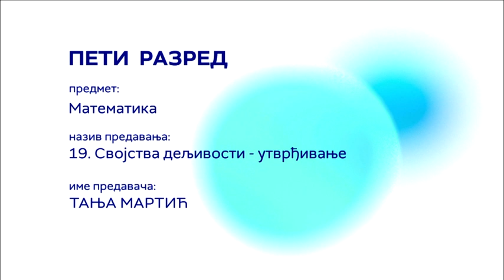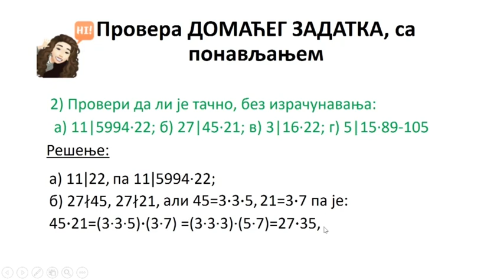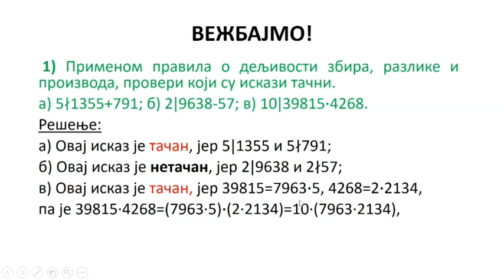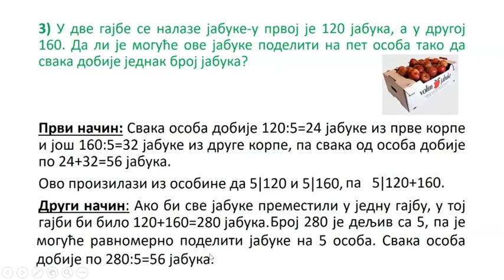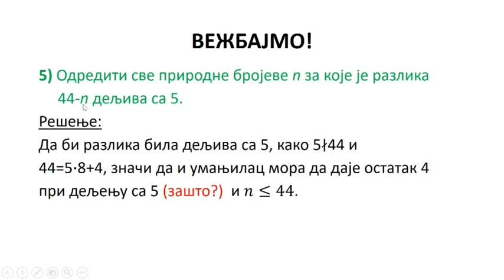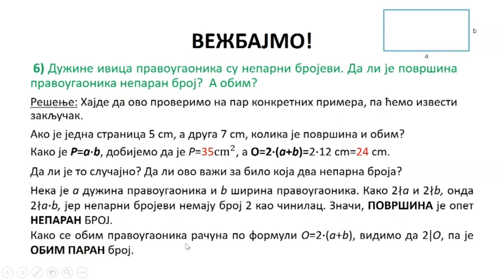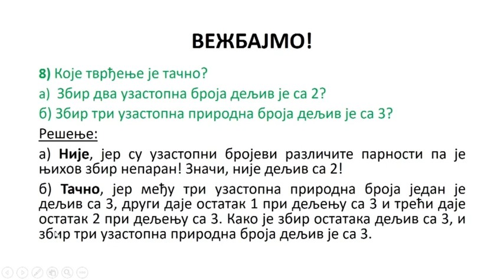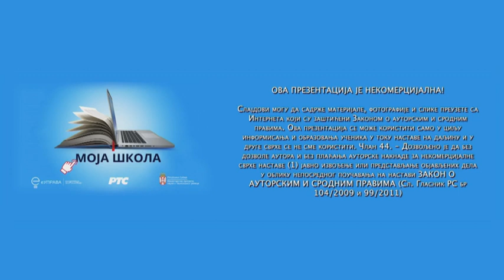ОШ5 – Математика, 19. час: Својства дељивости (утврђивање)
Предавач: Тања Мартић